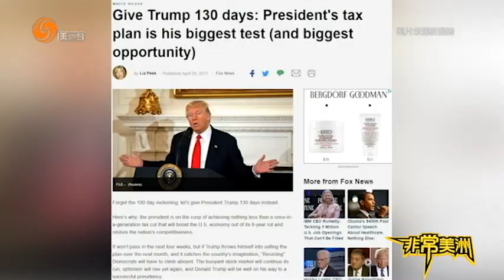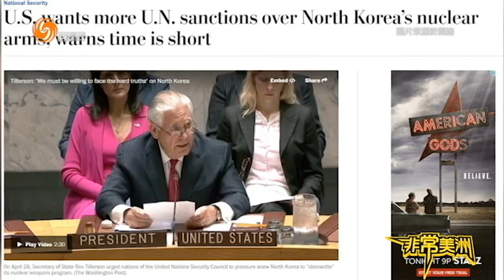0430 特朗普稅改